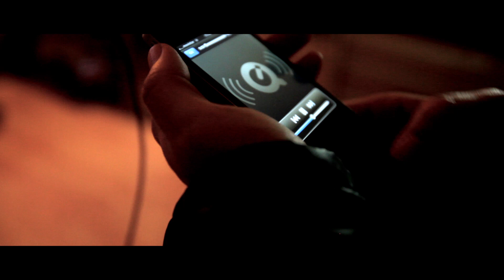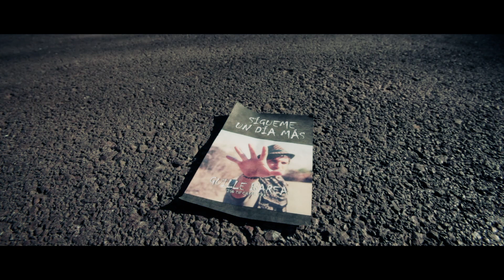Guille Barea - Un Día Más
Fotógrafos y videógrafos de Sant Quirze del Vallés, Barcelona, España.